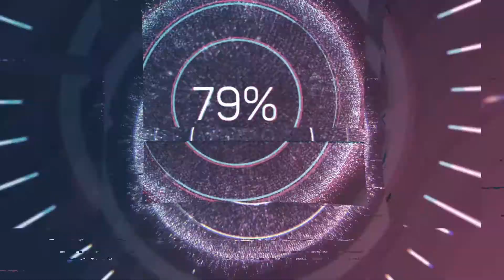13-07-20 News made for school work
13-07-20 News made for school work
by Hayanthika SM